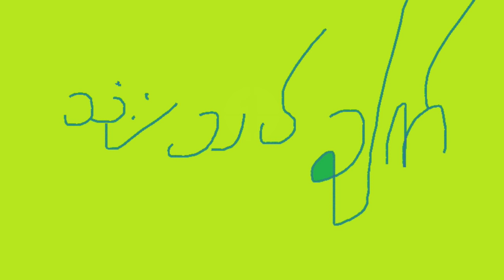Analysis 210921 A